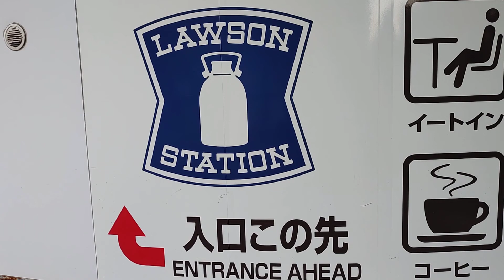大阪城サイクリング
運動してました